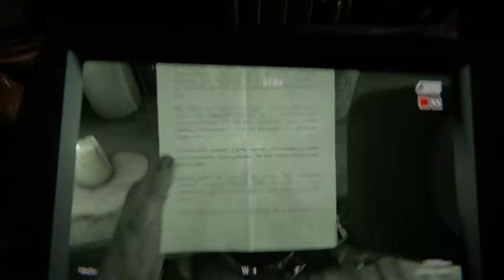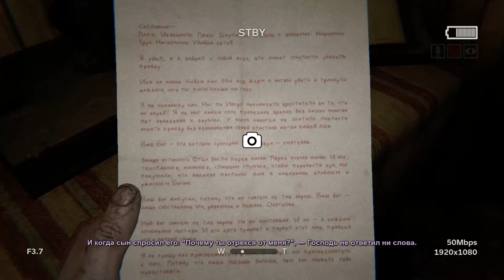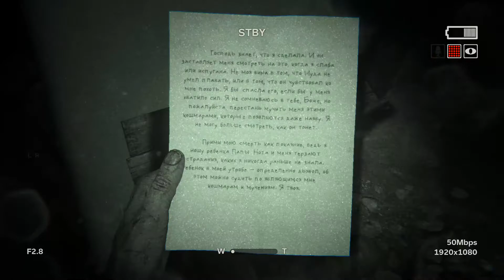OUTLAST 2 #20 ►RUN, RUN, RUN AWAY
Добро пожаловать на видео OUTLAST 2 ( 2019 )